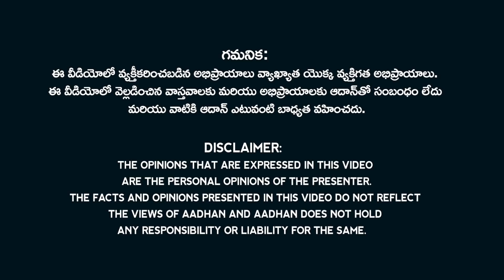టీడీపీ, బీజేపీ వైపు చూస్తున్న వైసీపీ ఎమ్మెల్యే.? కారణం ఏంటంటే.! | YCP MLA's into TDP & BJP Parties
Watch the video to know why YCP Party MLA's jumping into TDP and BJP parties.